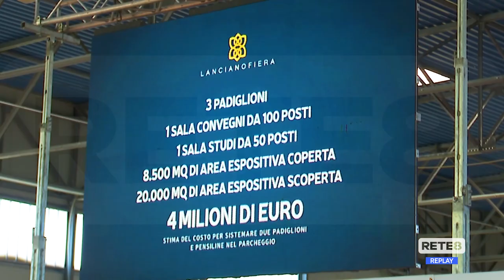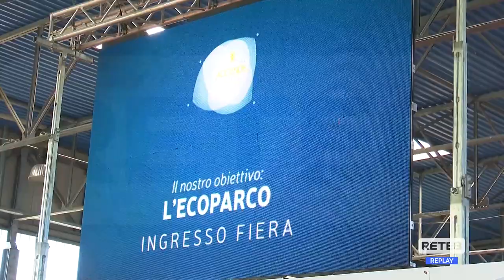LancianoFiera - I programmi del nuovo presidente